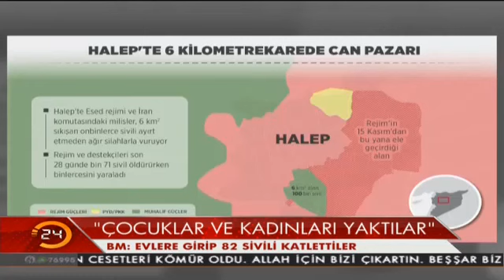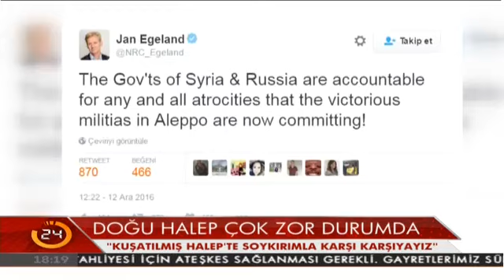"Biz ölüyoruz! Biz kesiliyoruz! Hiçbir şeyimiz kalmadı! Bizi duyan bizi kurtarsın"